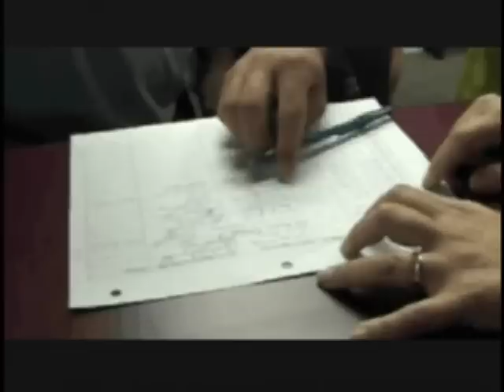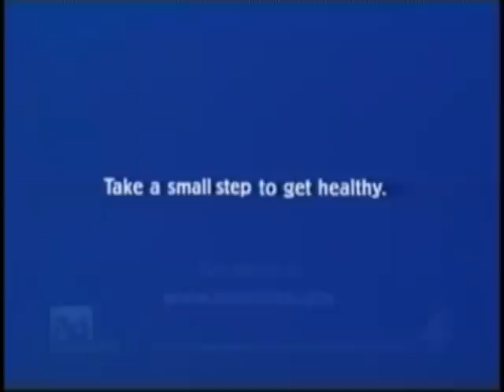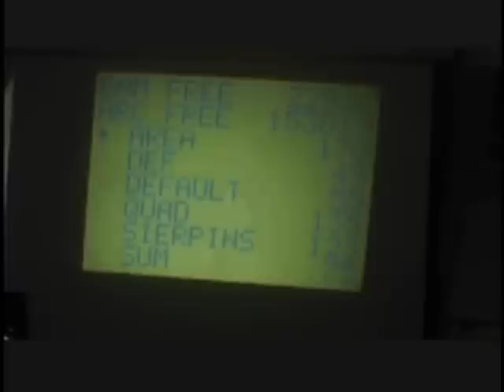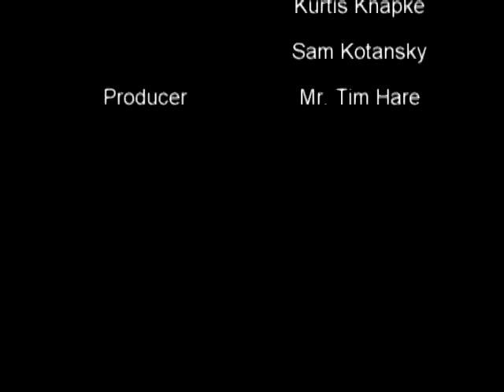Warrior News - September 2011